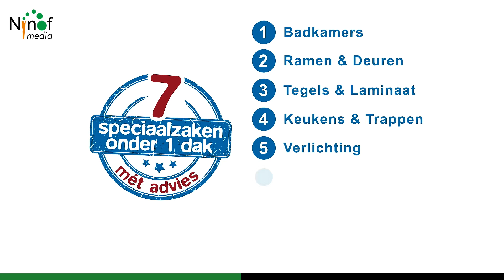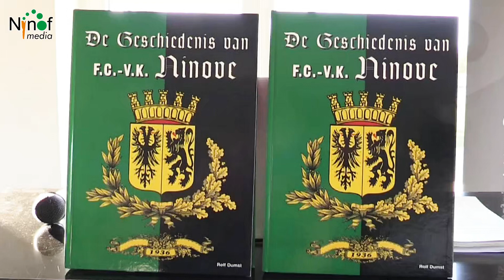KVK Ninove mikt dit seizoen op middenmoot